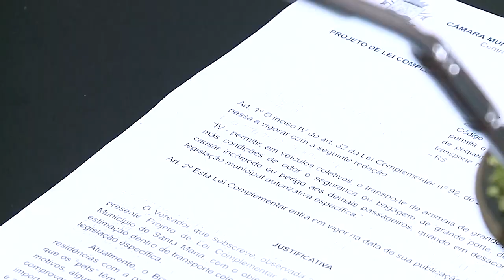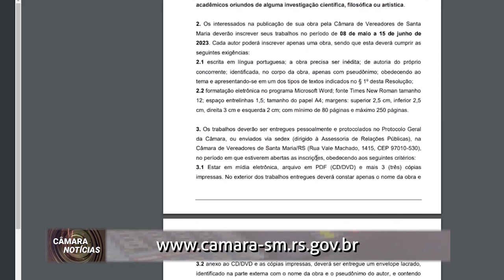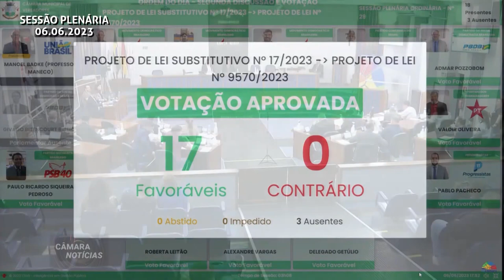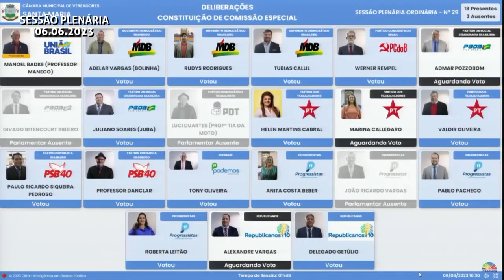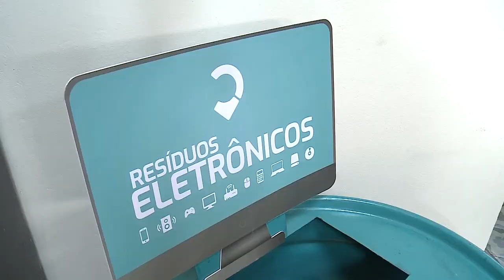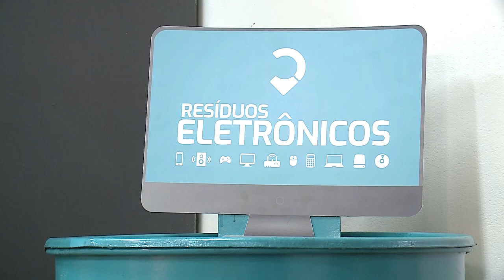Câmara Notícias | 07 de junho de 2023